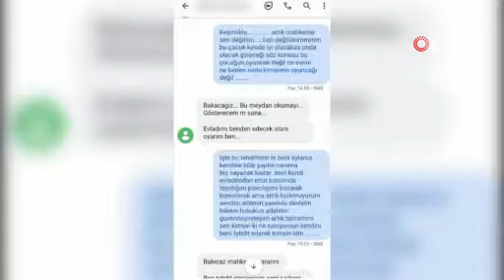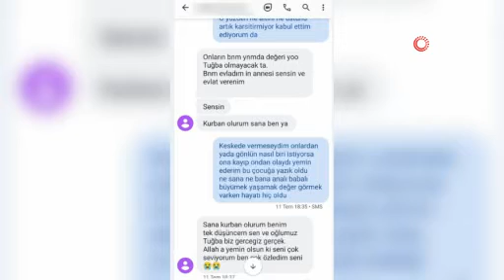Ölüm tehditleri alan genç kadın boşanmak istiyor